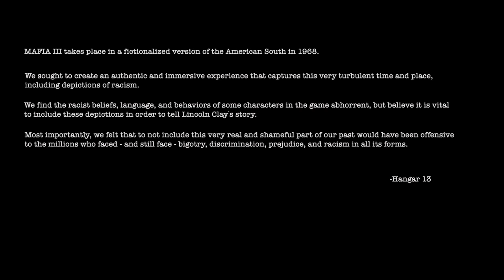Mafia III GamePlay pt.1 (Ps4)